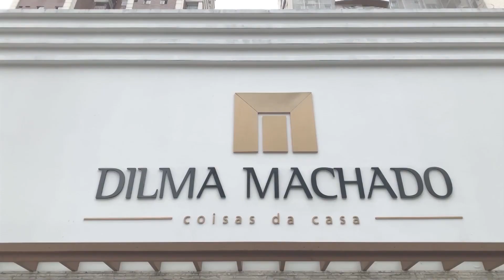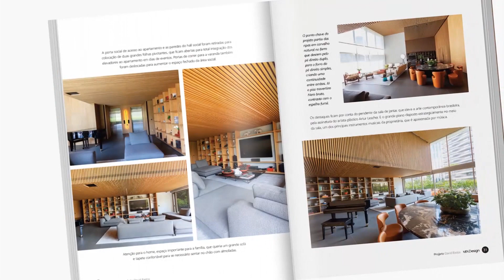Vitrines repaginadas no Coisas da Casa Decora : Chamada MOSTRA AVILA AMBIENTES PENSADOS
Nesta edição, Coisas da Casa Decora com Dilma Machado e Claudio Martins. As vitrines repaginadas para 2023. Tons de azul na mesa posta com detalhes encantadores. Atenção para o carrinho-bar multi uso com espelho ao fundo, deslumbrante.
Também, Chamada para a MOSTRA AVILA AMBIENTES PENSADOS em PRAIA GRANDE
Imperdível!!!

Sinal aberto 52.1 Digital :: Net 513 HD :: GVT 352 HD :: Vivo

quarta feira 25 janeiro 23 19h